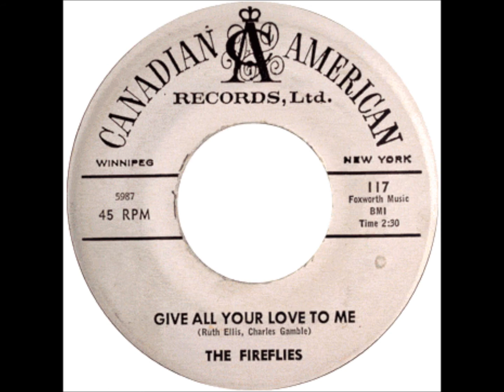Fireflies - Marianne - Canadian American 117 - 1961